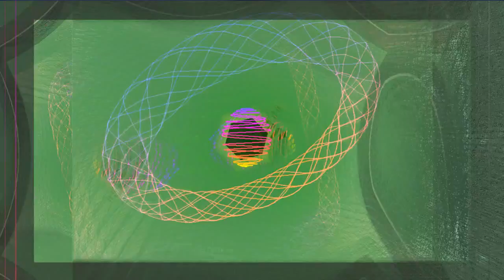SEMinal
Some sequencer fun with Analog Lab's SEM synth